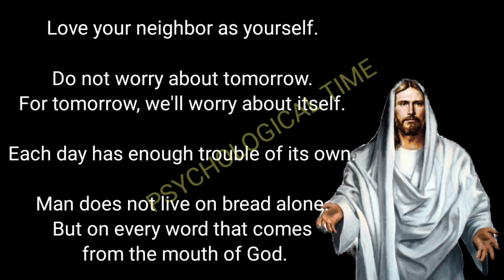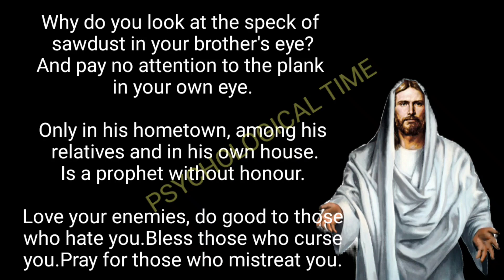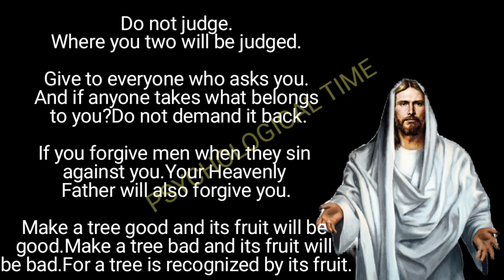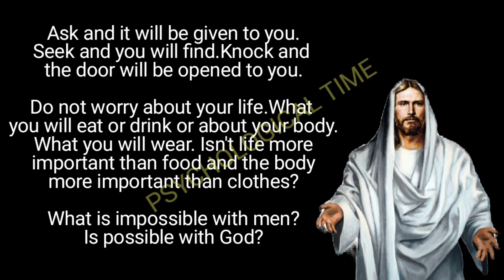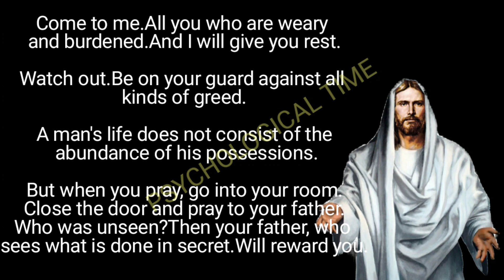Jesus Christs Quotes | Do not worry about your life What you will eat or drink or about your body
This channel is all motivational video and motivational quotes and English heart touching video and motivational story and inspirational story and powerful motivational speech and breakup motivation video and relation problem solve video and life problem solve video and English education video.

english inspirational video
english motivation
 instant motivation
morning motivation
best english motivational video
motivational video for students
english heart touching motivational quotes
english shayari video
english quotes
english love quotes
english motivational video for success in life
powerful english motivation
english strong motivation
english heart touching story
english motivational story
english sad story

Do not worry about tomorrow.
For tomorrow, we'll worry about itself.

Each day has enough trouble of its own.

Man does not live on bread alone.
But on every word that comes from the mouth of God.

Who of you, by worrying, can add a single hour to his life?

Let your light shine before men.
That they may see your good deeds and praise your father in heaven.
So in everything, do to others what you would have them do to you.

Whoever has the will be given more.
Whoever does not have.
Even what he has will be taken from him.

Why do you look at the speck of sawdust in your brother's eye?
And pay no attention to the plank in your own eye.

Only in his hometown, among his relatives and in his own house.
Is a prophet without honour.

Love your enemies, do good to those who hate you.
Bless those who curse you.
Pray for those who mistreat you.

Where you two will be judged.

Give to everyone who asks you.
And if anyone takes what belongs to you?
Do not demand it back.

If you forgive men when they sin against you.
Your Heavenly Father will also forgive you.

Make a tree good and its fruit will be good.
Make a tree bad and its fruit will be bad.
For a tree is recognized by its fruit.

Be careful not to do your acts of righteousness before men to be seen by them.

No one can serve 2 masters.
Either he will hate the one and love the other.
Or he will be devoted to the one, and despise the other.

Nothing outside a man can make him unclean by going into him.
Rather, it is what comes out of a man that makes him unclean.

But if the salt loses its saltiness, how can it be made salty again?
It is no longer good for anything.
Except to be thrown out and trampled by men.

Watch out for false prophets, they come to you in sheep's clothing.
But inwardly they are ferocious wolves.

Ask and it will be given to you.

Do not worry about your life.
What you will eat or drink or about your body.
What you will wear.
Isn't life more important than food and the body more important than clothes?

What is impossible with men?
Is possible with God?

All you who are weary and burdened.